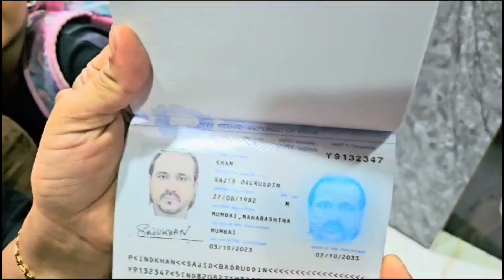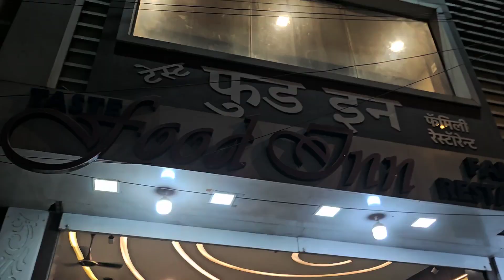One Good New Hubby Passport come/Samaira has goneSchool/Thank you inviting us Birthday celebration 🎂